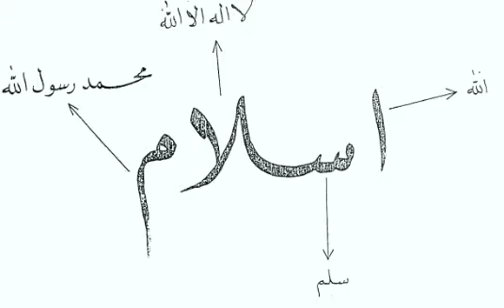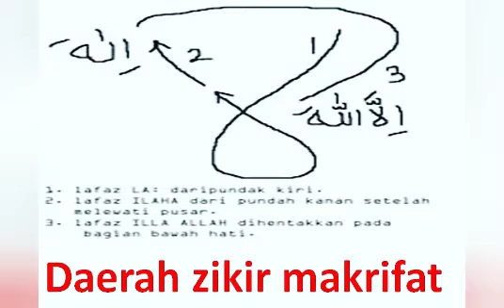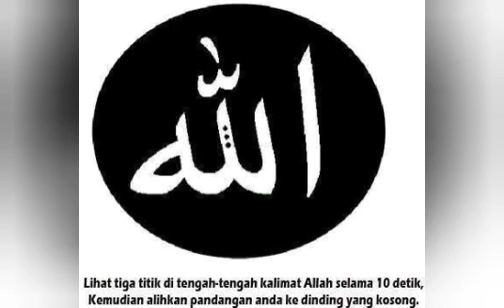dakwah tgk nurdin cirih mp3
Ikuti berita tim kami di Facebook ...

Tonton semua video Islam Is Beautiful dan Youtube Cam lainnya di sini ...

Kami menyambut dan menghargai komentar dari pemirsa kami. Suarakan pendapat Anda dengan bebas dan bersenang-senang, tetapi harap jaga agar komentar tetap sopan. Kami tidak akan mengizinkan panggilan nama, penindasan, atau bahasa kotor.

Islam Is Beautiful dakwah tgk nurdin cirih dipaloh lhok usi
dakwah aceh
dakwah tgk nurdin 2019
dakwah aceh tgk mulyadi
dakwah tgk wahed 2019
dakwah tgk wahed terbaru 2019
dakwah aceh 2019
dakwah aceh terbaru 2019
download dakwah tgk wahed terbaru